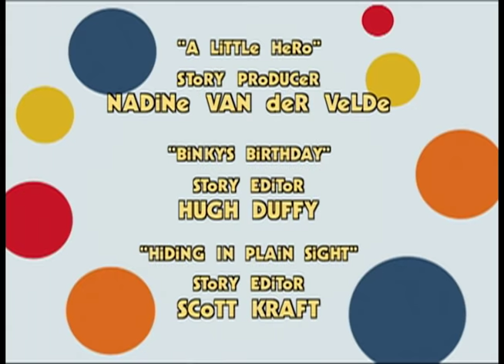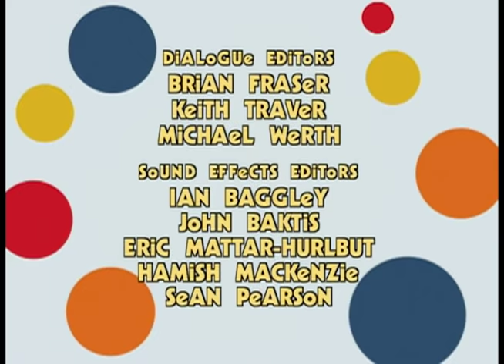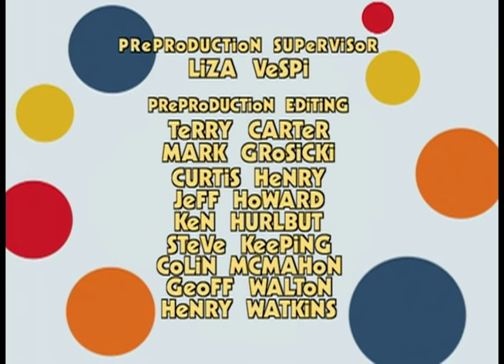Rolie Polie Olie : Space Hero Compilation ! | Funny Cartoons for Kids by Treehouse Direct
Watch this Funny Cartoon for Kids “Rolie Polie Olie”, Kids will love this cute show, Olie, his sister Zowie, and his best friend Billy live as robots and discover the values of friendship, family, and growing up to be a great kid, for more funny kids cartoons

The show focuses on the Polie Family, who live in a teapot-shaped house in a geometric world (Planet Polie) populated by robot-based characters. The stories revolve around a young robot named Olie learning life lessons and going on wacky adventures (either real or imaginative) while growing up. These often include his little sister Zowie, his inventor father, his hard-working mom, his fun-loving grandfather Pappy, and his dog Spot. Although most of the main cast is composed of circular bots, other characters are featured in other shapes, such as Olie's friend Billy Bevel and his family, who are square-shaped bots from Planet Cubey.

Episode List
Ep.35: Let’s Make History / Adventure Of Space Dads / Silly Willy Day
Ep.48: Day For Night / Zowiecycle / Mighty Olie
Ep.54: A Little Hero / Binky’s Birthday / Hiding In Plain Sight